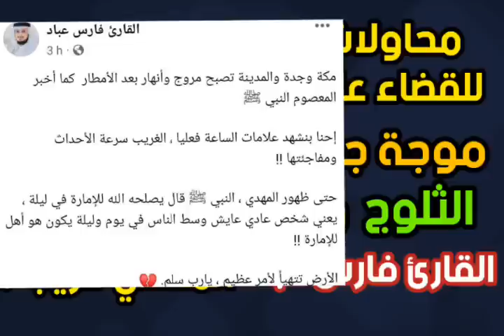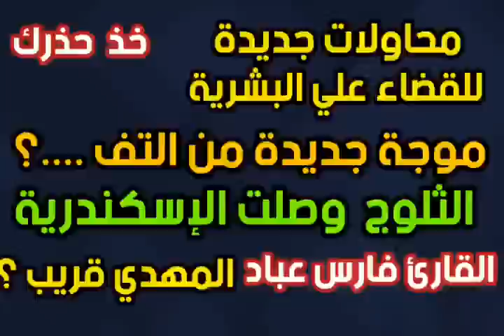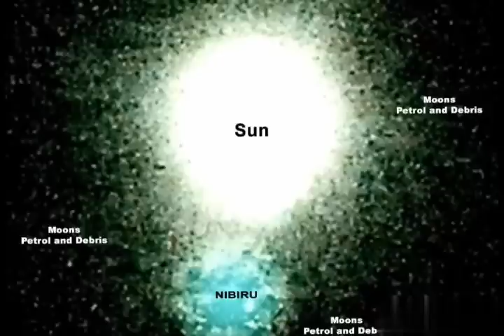خذ حذرك موجة جديدة من التف؟الثلوج وصلت الإسكندرية الخداع البصري للدجال القارئ فارس عباد المهدي قريب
# موجة جديدة من الت..؟ # علامات الساعة # الشيخ تامر إبراهيم مدرس علوم القرأن الكريم والباحث في علوم آخر الزمان #